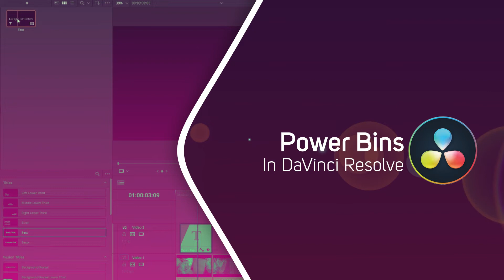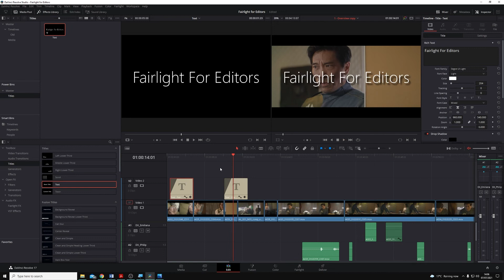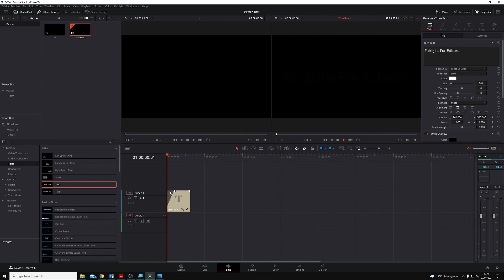DaVinci Resolve How To - Power Bins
DaVinci Resolve Master Trainer Alistair Davidson takes us through everything you need to know about Power Bins